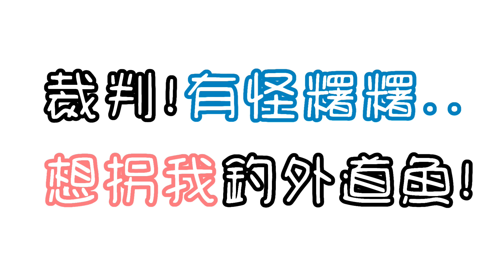【釣魚津觸咪】菊花正吃！？不是吧..!V特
其實本來不是要釣吳郭魚的..
是要來釣鯰魚的..
大大們不嫌棄的話~麻煩按個"訂閱&讚~"
順便分享一下~灰熊感謝!!